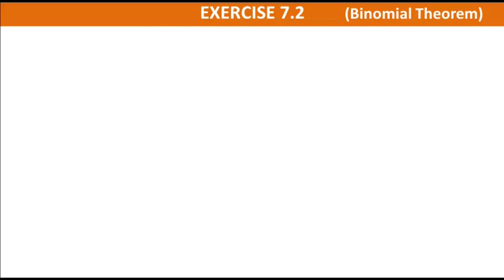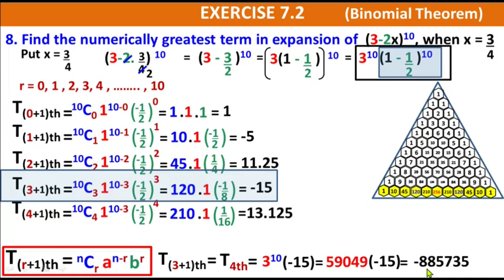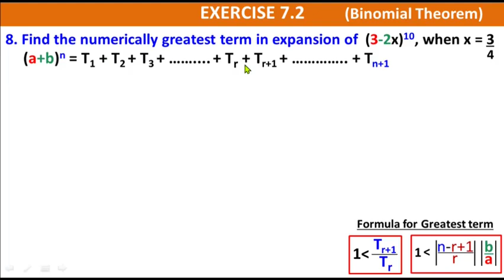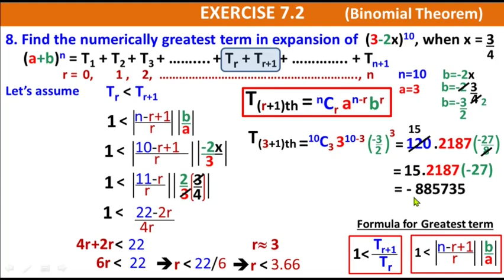Exercise 7.2 question number 8 class 11 | Ex 7.2 Q No 8 Maths KP Book | Numerically greatest term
Exercise 7.2 question number 8 class 11 | Ex 7.2 Q No 8 Maths KP Book | Study With Me

8. Find the numerically greatest term in expansion of (3-2x)10
Exercise 7.2 maths class 11 kpk board book Binomial Theorem Federal Board
Ex 7.2 maths class 11 kpk board book Binomial Theorem Federal Board
Ex 7.2 class 11 maths Binomial Theorem
Class 11 maths ch 7 ex 7.2 Binomial Theorem
Exercise 7.2 class 11 maths Binomial Theorem
Chapter 7 maths class 11 exercise 7.2
Ex 7.2 Questions 8